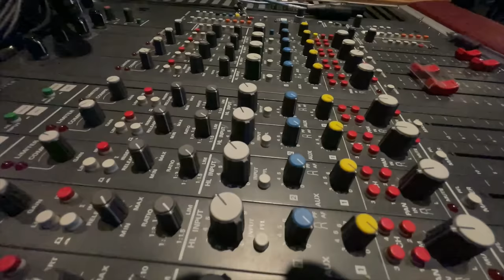Understanding SACD and DSD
SACD is the original physical medium designed specifically for the DSD format. Find out all about it.